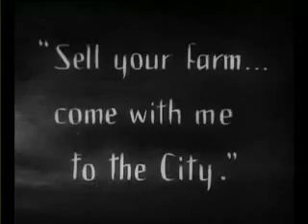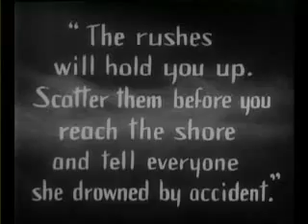Sunrise: A Song of Two Humans (1927) 2/9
George O'Brien - The Man
Janet Gaynor - The Wife

A young farmer falls in love with a tempting woman from the city, who persuades him to try and kill his wife, so they can be together. What will happen when the man has a vision of what the city is really like..?

Winner of the 1929 'Best Picture' Oscar for 'Unique and Artistic' Production, and 'Best Actress' for Janet Gaynor.